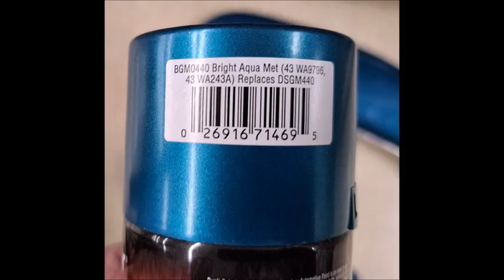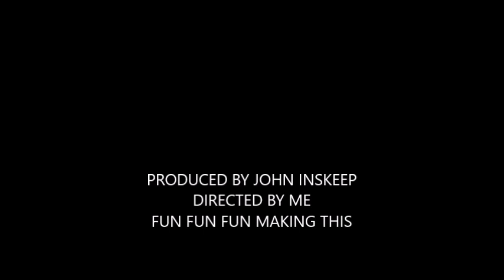THUNDERBIRD 57mp4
Our Thunderbird 1957